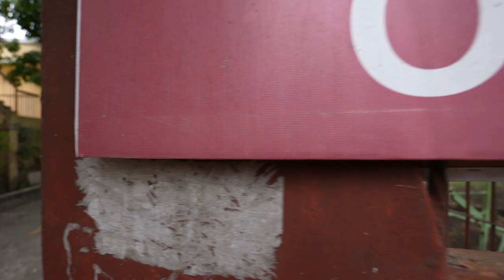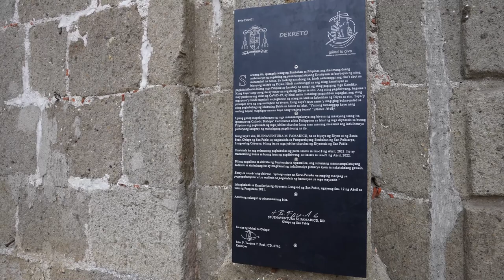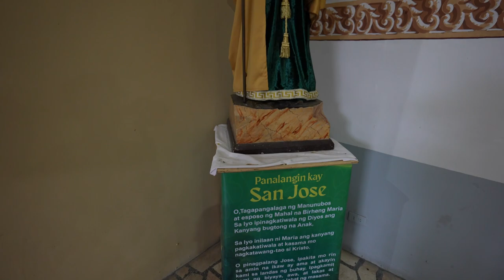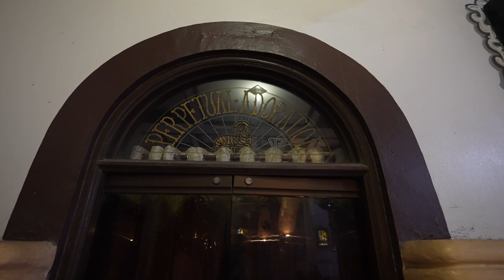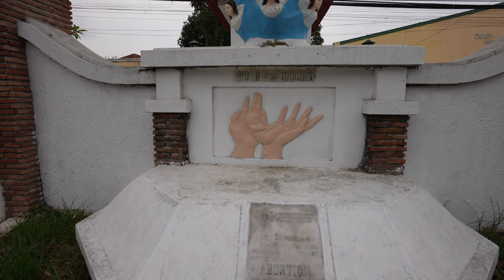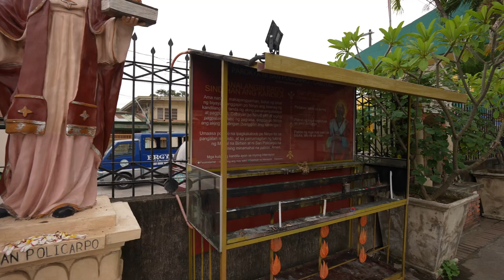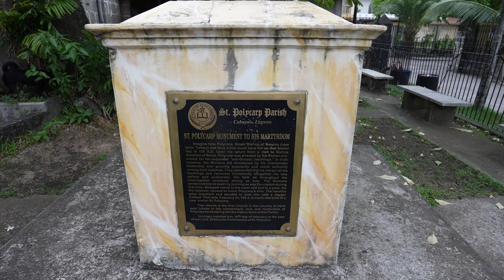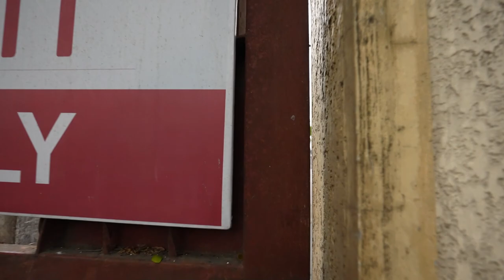Walk Tour : St. Polycarp Parish Cabuyao City , Laguna , Philippines (45mins)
Walk Tour : St. Polycarp Parish -Cabuyao City , Laguna , Philippines
by SP Power Media